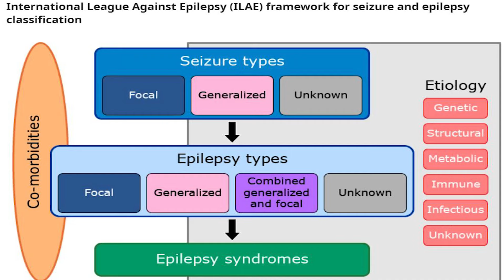How to know if you have Epilepsy, different seizure types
Epilepsy and seizures can present in many different ways and not just shaking all over, deja vu, fear, anxiety, flashes of light and urge to pee can all be seizures.